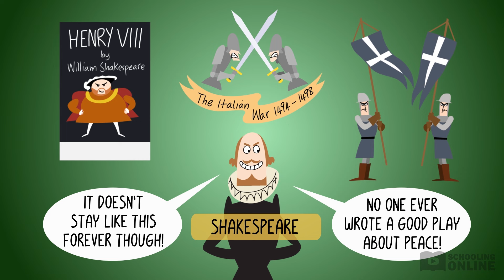Richard III Act 5 Summary - Shakespeare Today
📺 This Richard III Act 5 Summary goes through all of the main events of the fourth act of the play.

This is the play’s finale and you’re bound to be on the edge of your seat! Two great armies prepare for battle as Richard must now defend his stolen crown. Richard has the largest army, so he feels confident as they march towards the battleground. But the souls of Richard’s victims will never forget, and they are about to deliver a terrifying message from beyond the grave. Who will be triumphant in this final, dramatic battle in the War of the Roses?

Watch our summary of Richard III: Act 5 to find out what happens.